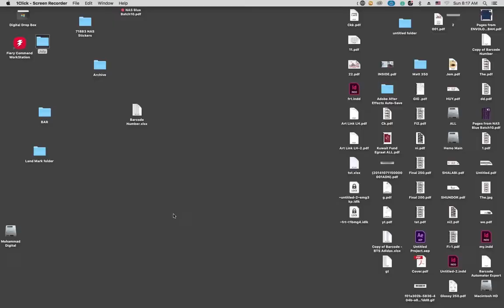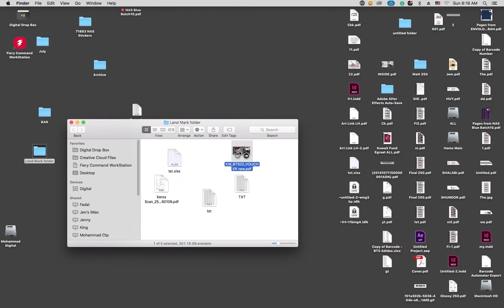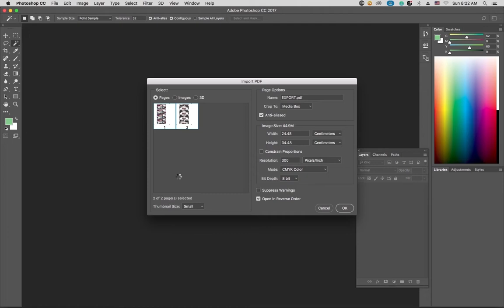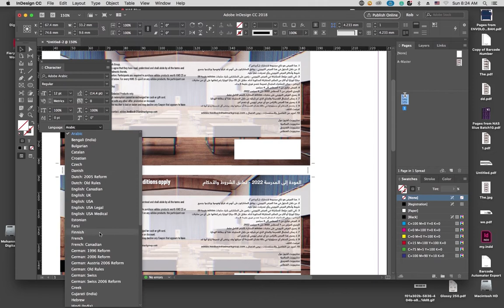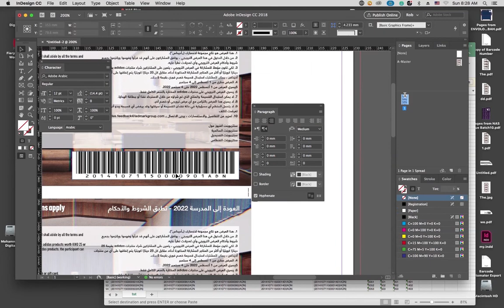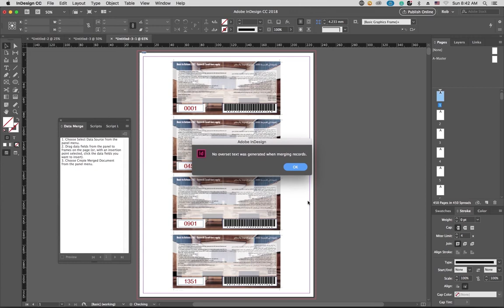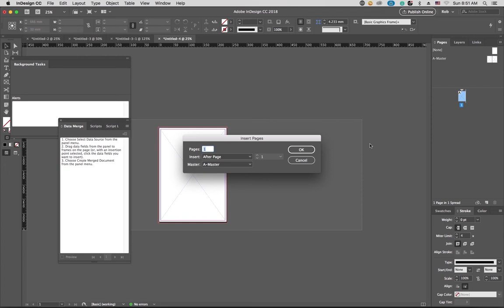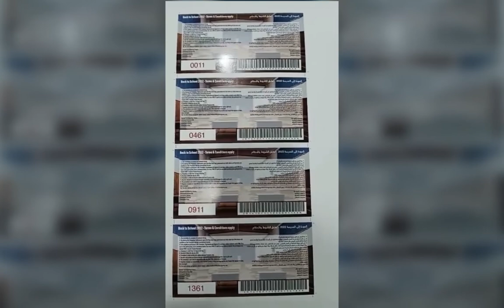AUTO BARCODE PRODUCE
How to produce automatically high quality big quantity barcode is shown in this video. If it is million of quantity, there is nothing to fear.

কিভাবে হাই কোয়ালিটি বড় কোয়ান্টিটি বারকোড তৈরি করতে হয় ভিড়িওতে দেখানো হলো। যদি লক্ষ কোয়ান্টিটিও হয়, ভয় পাওয়ার কিছু নেই।